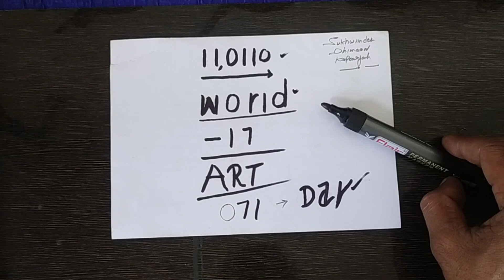आज मनाया जा रहा है वर्ल्ड में वर्ल्ड आर्ट डे ते 110110 से ऐसे बनाये चितर World art day drawing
हैलों दोस्तों आज की वीडियों में आप सभी का हार्दिक स्वागत है बात करते है आज की वीडियों के बारे में आज की वीडियों छोटी सी वीडियों है और इस वीडियों में आप लोगों को 110110 से ऐसे बनाये चितर World art day drawing बनाने का सरल तरीका बनाना सीखने वाला हु  नटराज पैसिल के साथ उसके बारे में पूरे विस्तार रूप से बताने वाले है।

💗💖💖 हमारे कला ड्राइंग ग्रुप में जुड़ने के लिए इस नंबर पर मैसेज या फिर  Telegram  ग्रुप के साथ जुड़े 💗💖💖

Guys if you are like this then please share with friends and family members

Thanks 👇
With Regards
Sukhwinder Dhimaan Kapoorgarh garh
India Punjabi village.

💗💖💖Join us at on Social media Platform 💗💖💖

💗💖💖Video Tag💗💖💖

💗💖💖 FAQ related video topics 💗💖💖

chitra
चित्र बनाना सिखाइए
चित्रकला ड्राइंग
Chitrakala
चित्रकला ड्राइंग पेंटिंग
चित्रकला की ड्राइंग
चित्र कसे काढायचे ते दाखवा सोपे
चित्र कसे काढायचे ते दाखवा चित्र
चित्र कसे काढायचे दाखवा
चित्र कसे काढायचे सोपे
चित्र कसे काढायचे सांगा
चित्र कसे काढावे
चित्र कसे काढावे ते दाखवा
चित्र दाखवा छान छान
world art day poster making
world art day drawing easy
world art day 2023
world art day 2023 theme
international art day
नंबर से ड्राइंग बनाने का तारिका
ड्राइंग बनाने का तारिका
number se drawing banana sikhaiye
number se drawing banana sikhaye

Thanks